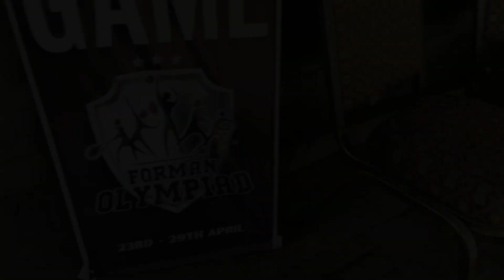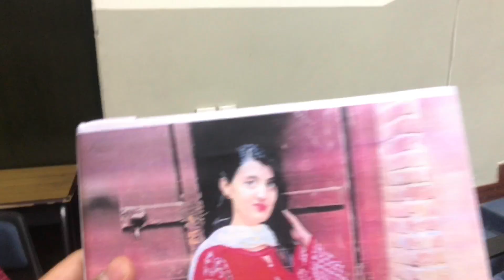A day at Forman Christian College I Superior University Lahore | Haider Ali Vlogs | 25/04/2024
We spent 12 hours in FC college & university as we have to perform a theater there. I went to FC along with Fizza at 9 AM and Moiz joined us there. It was a great day as they are very good host and I’m too much impressed by their hospitality. Thanks to the fccu and special thanks to those people who took care of us there.